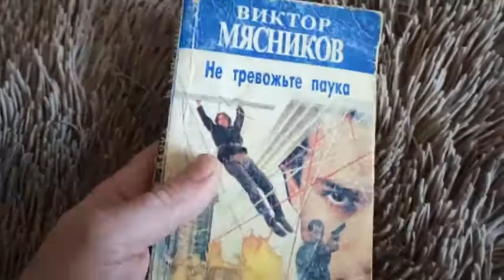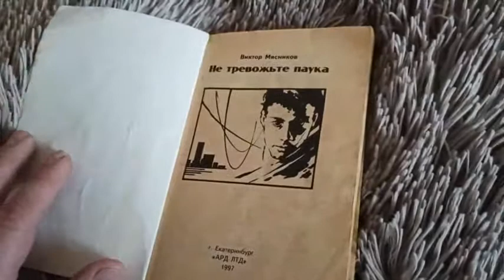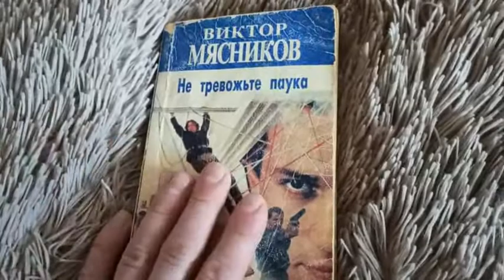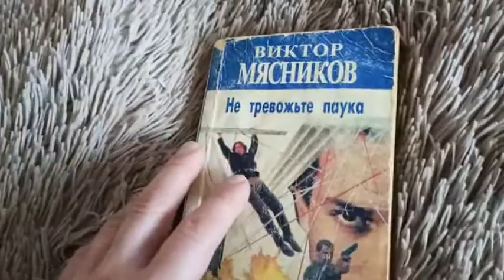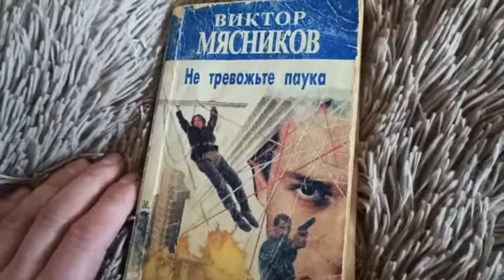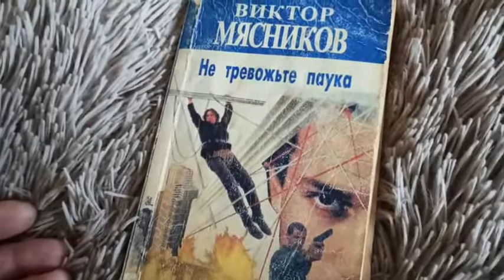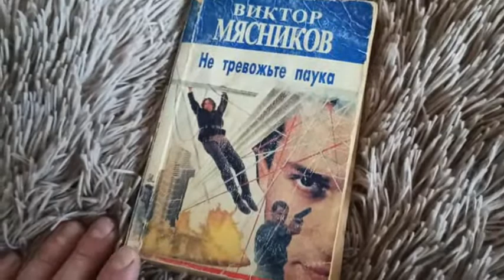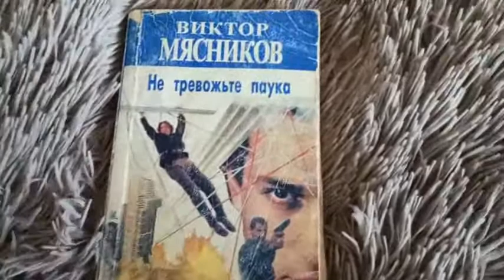"Не тревожьте паука" - Виктор Мясников - мое воспоминание..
..еще в далеком 1997 году, моя Мама читала мне эту книгу... Книги Виктора Алексеевича Мясникова сильно изменили как меня самого, так и мою жизнь... Привили любовь к камню, к Уралу, к альпинизму и даже к Кулибничеству!)))) Все остальное на видео) Просто даю свою рецензию и делюсь воспоминанием.

Именно этот девиз донесла до нас японская философия Ваби-Саби.

Ваби-саби - это красота того, что несовершенно в привычном мире для человека или мимолётно, как например, падающий лист, "шепчущий" нам о приходе осени...

Влияние Ваби-Саби на наше творчество начинается с простой предпосылки:

"Делай только то, что необходимо для передачи самого важного." (С)

В искусстве Бонсай, так же как и в искусстве Хайку, вы отрезаете все лишнее в попытке сократить расстояние между наблюдателем и наблюдаемым. Вы тщательно исключаете элементы, которые отвлекают внимание от сути украшения(сувенира), загораживают путь или заслоняют объект. В этом главный результат воздействия Ваби-Саби на наши работы.